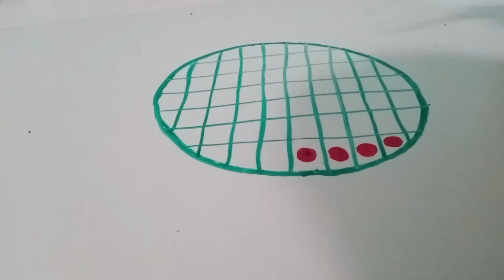Easy kali puja alpona design diwali